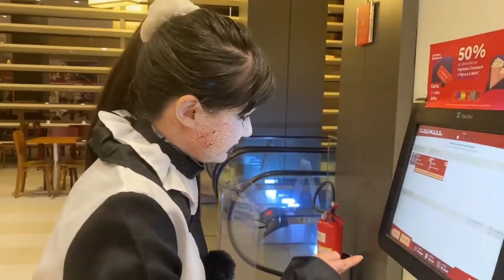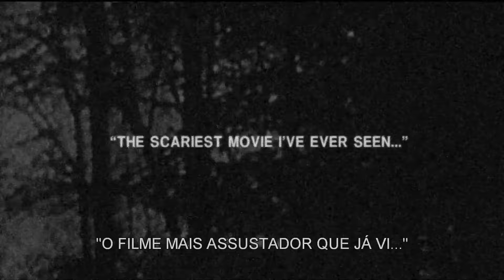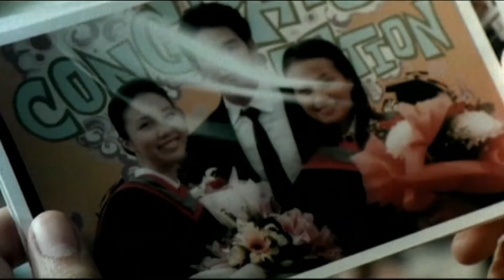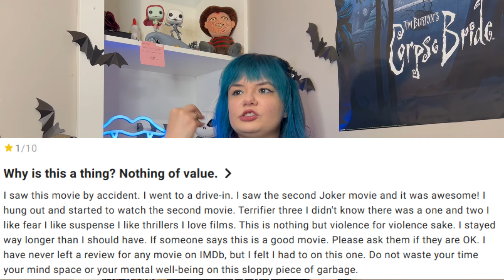"TERRIFIER 3" FOI MAL COMPREENDIDO ?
Prepare-se para mais uma aterrorizante parte da jornada de ART THE CLOWN com "Terrifier 3"!
Neste terceiro capítulo da saga que redefiniu o gênero slasher, acompanhamos o infame Art the Clown em suas mais brutais e criativas atrocidades. Com uma narrativa envolvente e repleta de reviravoltas, o filme promete elevar a tensão e o medo a novos patamares.

Quais vão ser os novos personagens/vitimas que desafiam o palhaço assassino. Uma análise pelo roteiro de terrifier e das técnicas de roteiros de terror, o que torna Terrifier 3 uma experiência visual única e brutal?

Teorias dos fãs e tudo o que você precisa saber antes de assistir! Não se esqueça de se inscrever e ativar as notificações para não perder nenhuma atualização sobre o universo de Art the clown, Damien Leone e todos seus filmes gore preferidos!